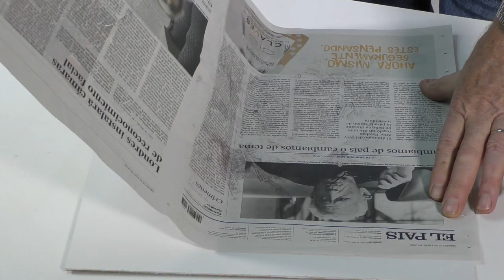Problem solving in portrait painting: THE NEWS PAPER TRICK. By Ben Lustenhouwer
Some tips to solve problems in portrait painting. I show the News Paper Trick.